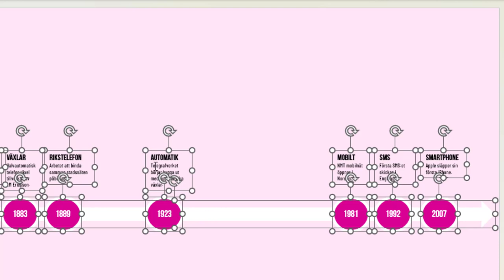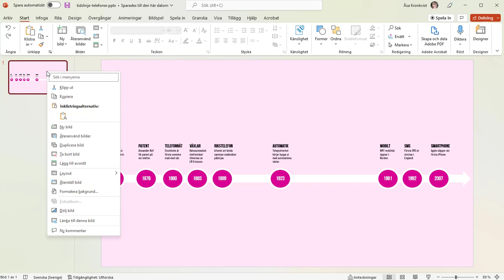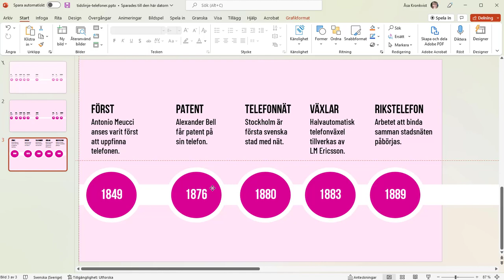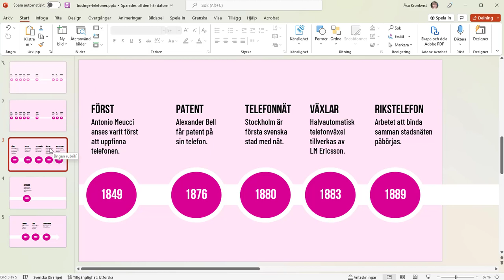PowerPoint: Zooma i stor figur med text